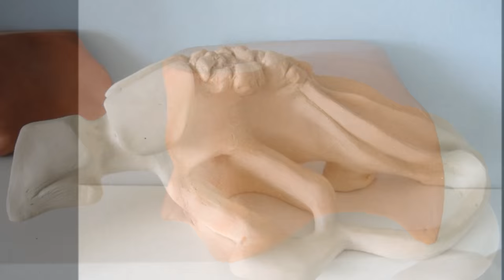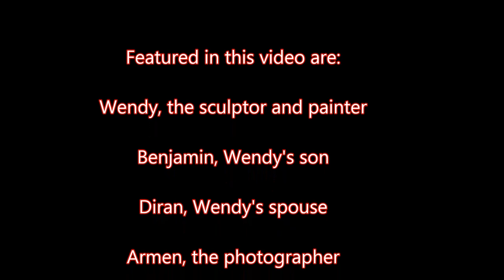Wendy's Beautiful Art Work -- 7 October 2013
Soundtrack by Antonio Esteban on guitar. He resides in London. To learn more about him visit the Internet.
ArmenfilmUSA logo by Nicholas Shaplyko & Ekaterina Sorokina co-founders of
Museum of Modern Renaissance in Somerville, Massachusetts. To learn more about the logo creators visit Museum of Modern Renaissance website.